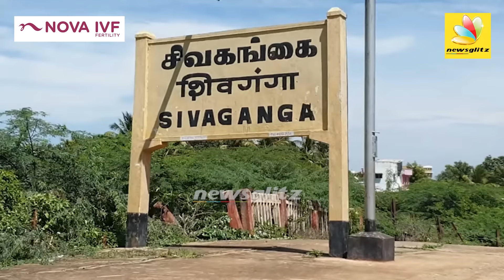அதிமுகவை ஓரம் கட்டிய சீமான் - வரலாற்று சாதனையில் நாதக : Seeman's Ntk Got Recognized Party | Bjp